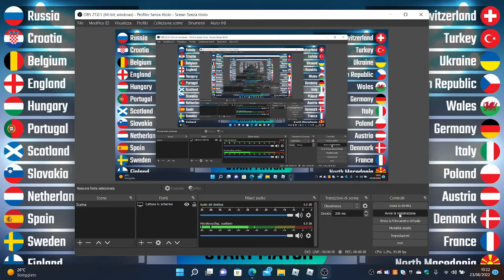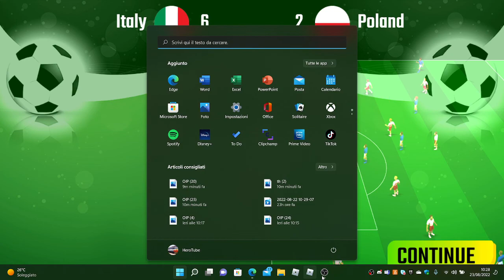Italia 2012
Formazione Italia:
Morgan De Sanctis
Ignazio Abate
Leonardo Bonucci
Alberto Aquilani
Andrea Pirlo
Alessandro Diamanti
Daniele De Rossi
Sebastian Giovinco
Mario Balotelli
Antonio Cassano
Sostituti:
Christian Abbiati
Gianluigi Buffon
Gianluca Santorelli
Fabio Quagliarella
Emanuele Calaiò
Risultato finale:
Italia 6-2 Polonia